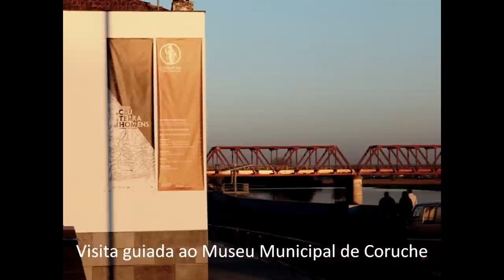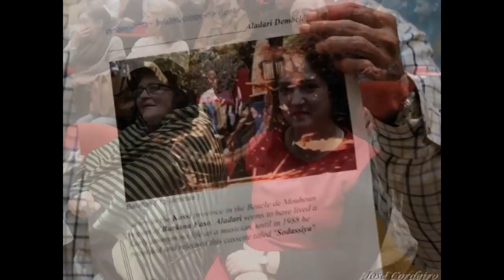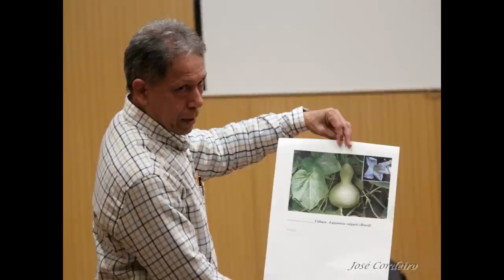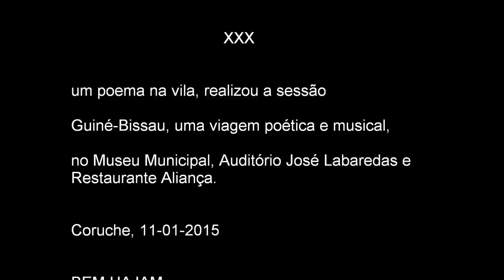Guiné-Bissau, uma viagem poética e musical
No dia 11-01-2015, um poema na vila visitou a interessante exposição de longa duração "O Céu, a Terra e o Homem" no Museu Municipal de Coruche, numa excelente visita guiada.

Saciado o sagrado, rumamos ao Restaurante Aliança para conciliar o estômago com os sabores da Guiné-Bissau, pela mão da cozinheira Elizabete (proprietária do Restaurante Cantinho da Virginia - Picoas, Lisboa). Mais uma vez José e Idália Silva, cederam graciosamente o seu restaurante à esfaimada tertúlia.

De volta ao Museu Municipal de Coruche, passamos a tarde no Auditório José Labaredas, onde iniciamos a sessão de um poema na vila com o filme Kora, de Jorge Correia Carvalho. Ouvimos o Kora tocado por Galissá e embalamos para a poesia em volta da Guiné-Bissau, cumprindo-se mais uma viagem poética e musical pelo mundo da lusofonia.

Resta agradecer à Camara Municipal de Coruche, à fabulosa equipa do Museu Municipal de Coruche, ao acolhedor Restaurante Aliança, a todos os citados nesta apresentação e aos que participaram nesta maravilhosa sessão.

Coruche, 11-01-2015